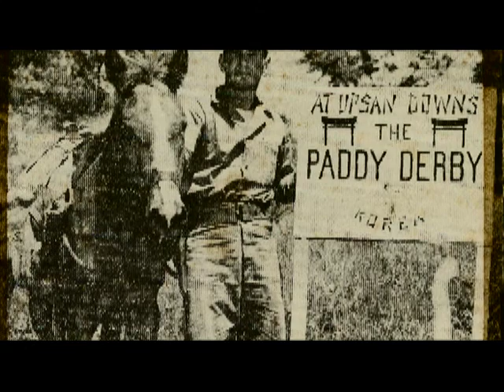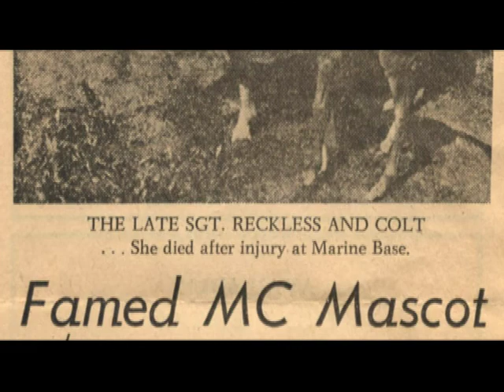Inside Information: Sergeant Reckless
Watch the story of Sergeant Reckless, the brave horse who carried munitions fearlessly for the US Marine Corps during the Korean War.